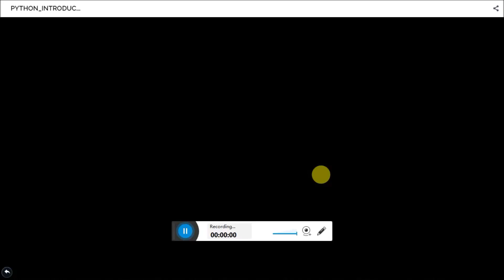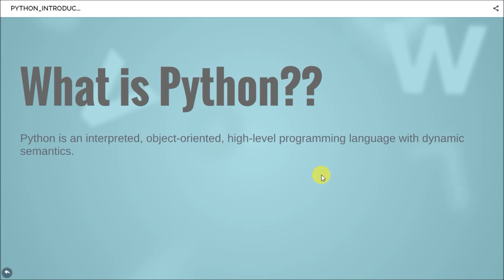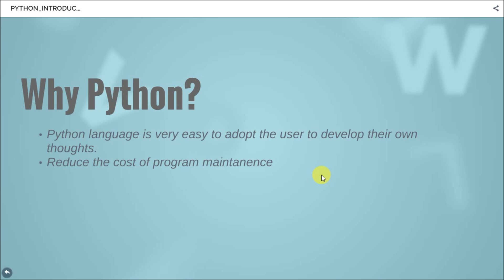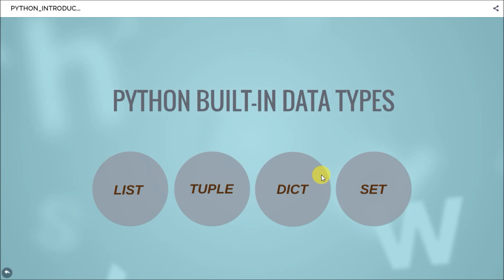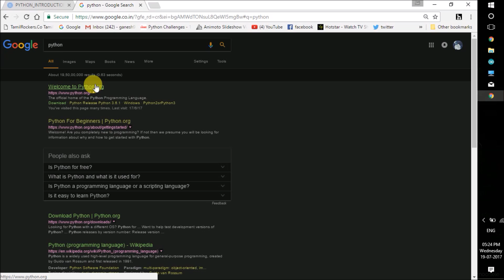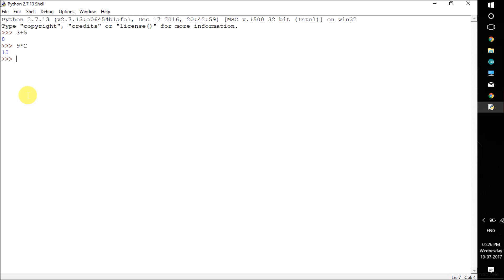Tutorial 1 Introduction and Installation of python